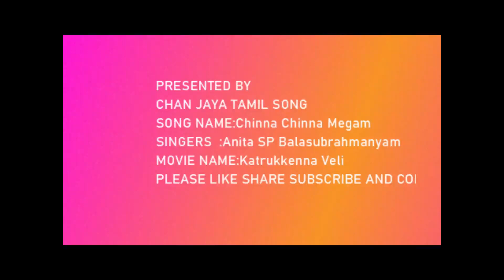சின்ன சின்ன மேகம்|Chinna Chinna Megam From Kaatrukkena Veli Tuned by Sivaji Raja Sung by Anitha SPB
Movie :  Kaatrukkena Veli
Lyrics:Vairamuthu
Singer: Anitha SP Balasubrahmanyam
Starring :Mohan Geetha Radha
Produced By:
Directed By: K.N.Subbu
Released In:1982

The  Prelude of the  Humming gem  Chinna Chinna Megam Form Kaatrukkena Veli  tuned by MD  Sivaji raja and lyrics written by Vairamuthu begins with a Guitar play (upto 24 sec) followed by Anitha maam s  spell bound and mesmerizing  humming   (0,25 to 0.31 sec ) and her humming whenever  SPB sir sings the Pallavi Chinna Chinna Megam  Ennai thottu pogum (throughout the song) is the Single Major Star Attraction of the Song

Lyrics:

Anitha : ஆ…..ஆஅ…..ஆஹ்……ஆஅ……ஆ…..

SPB : சின்ன சின்ன மேகம்
Anitha : ஆ…..ஆ….
SPB : என்னைத் தொட்டு போகும்
Anitha : ஆ…..ஆ….
SPB : நினைவுகள் பூவாகும்
கண்ணுக்குள் கனவுகள் ஏராளம்

Anitha : ஆ…..ஆ….
Anitha : ஆ…..ஆ….
SPB : நினைவுகள் பூவாகும்
கண்ணுக்குள் கனவுகள் ஏராளம்

SPB : பிரிவான காதல் நெஞ்சின் சுகமான சோகங்கள்
மழைக்கால பூவின் மீது இருக்கின்ற ஈரங்கள்
கன்னி இளம் பூக்கள் கையெழுத்து கேட்க்கும்
புல்லுறங்கும் சோகம் கண் திறந்து பார்க்கும்
ஞாபங்கள் கண்ணில் இன்று முத்து குளிக்கும்

SPB : நினைவுகள் பூவாகும்
கண்ணுக்குள் கனவுகள் ஏராளம்

Anitha : ஆ…..ஆ….
Anitha : ஆ…..ஆ….
SPB : நினைவுகள் பூவாகும்
கண்ணுக்குள் கனவுகள் ஏராளம்

SPB : அனல் மீது பூக்கும் அந்த கொடி இன்று வேறில்லை
இதயத்தில் சுவரில் எந்தன் பெயரின்றி வேறில்லை
மேடைகளின் ஓரம் ஜாடை செய்யும் பூவை
பார்வைகளில் நூறு பந்தி வைக்கும் பாவை
கோதை மகள் பேரைச் சொன்னால் ராகம் இனிக்கும்

SPB : நினைவுகள் பூவாகும்
கண்ணுக்குள் கனவுகள் ஏராளம்

Anitha : ஆ…..ஆ….
Anitha : ஆ…..ஆ….
SPB : நினைவுகள் பூவாகும்
கண்ணுக்குள் கனவுகள் ஏராளம்